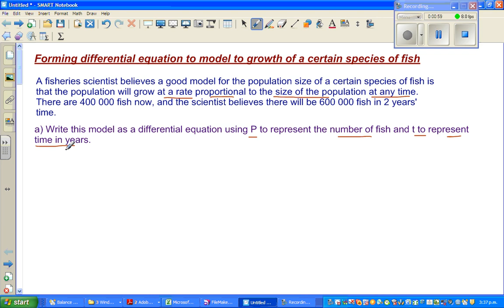Forming differential equation to model to growth of a certain species of fish